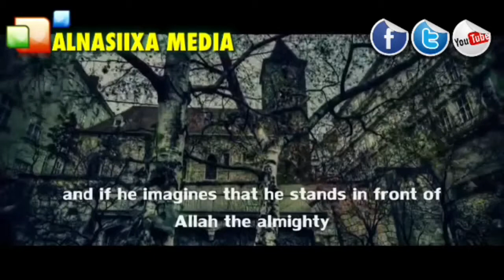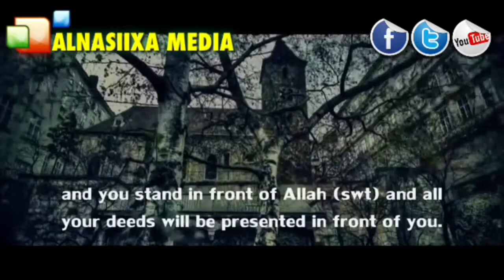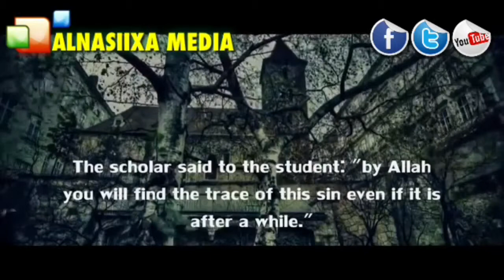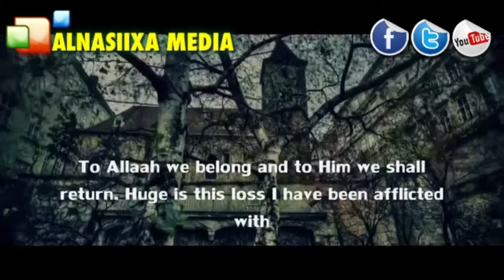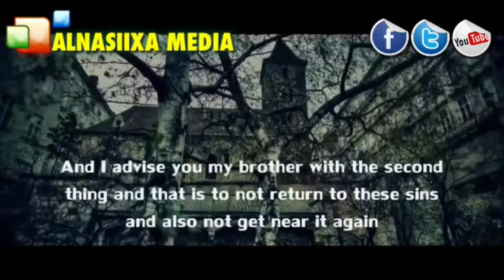FEAR ALLAH AND LOWER YOUR GAZE - POWERFUL REMINDER [HD]